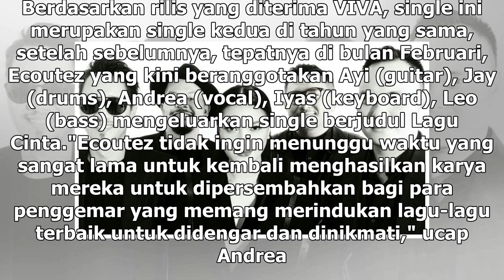Manis Studio | Ecoutez Pamer Single 'Masih Ada' Sebagai Bukti Eksistensi - VIVA